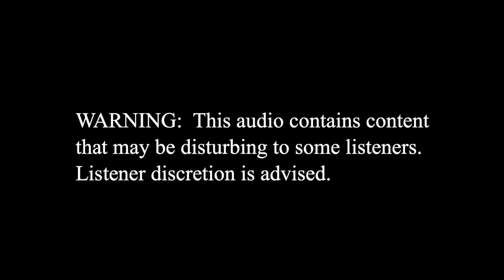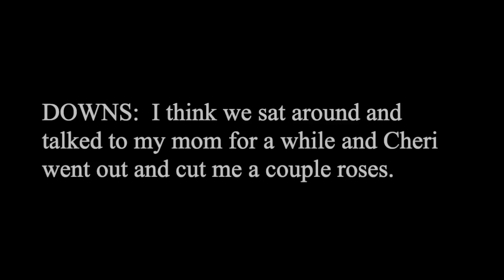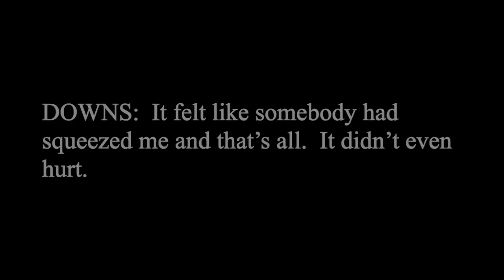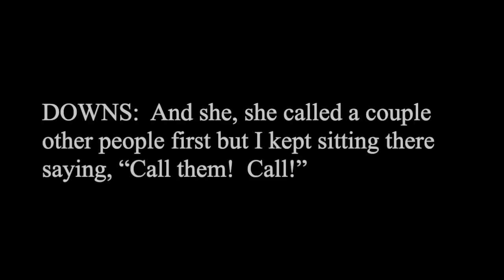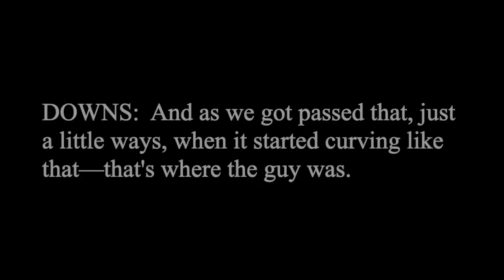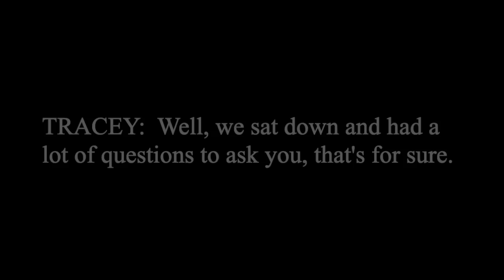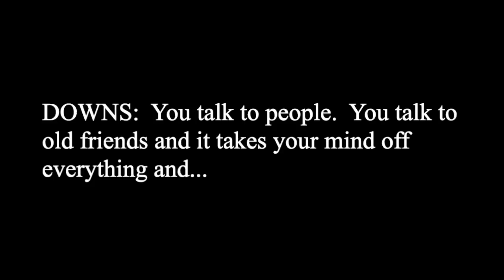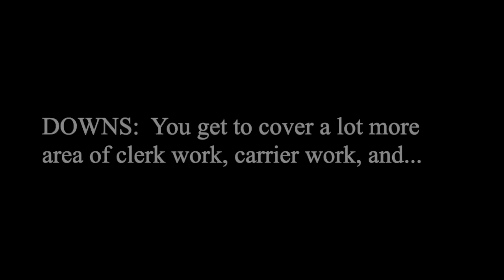Diane Downs: The Lost Tapes │ BEDSIDE INTERROGATION: PART 1 │ (5-21-83)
Recorded on May 21, 1983 at McKenzie-Willamette Medical Center.

Follow DD TV on Twitter to receive the latest on upcoming hearings and DD-related news & content